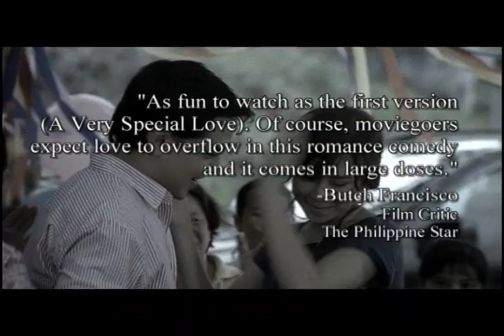Reviews | "The storytelling is flawless" | 'You Changed My Life'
For more photos and videos of 'You Changed My Life,'